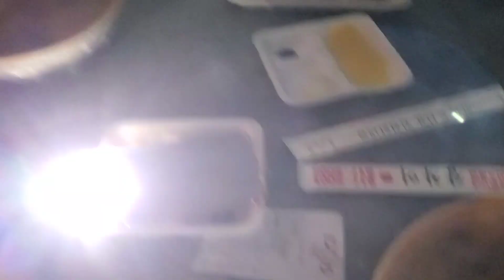Ang ginagawa ko para hindi ako mapagod at masigla akong magtrabaho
Ganun ang ginagawa ko para maiwasan ko ang stress dahil hindi ito mabuti sa kalusugan. Gusto ko rin laging masaya.